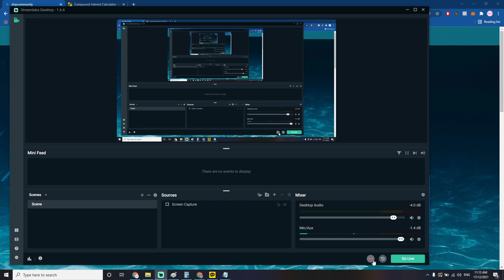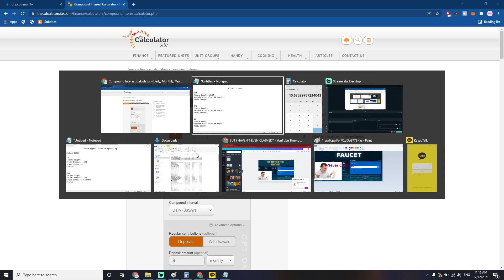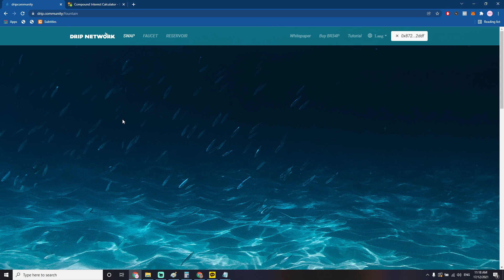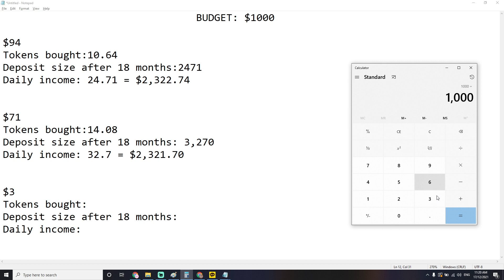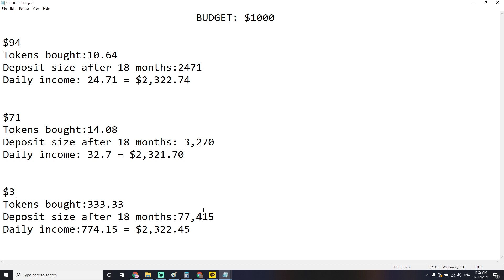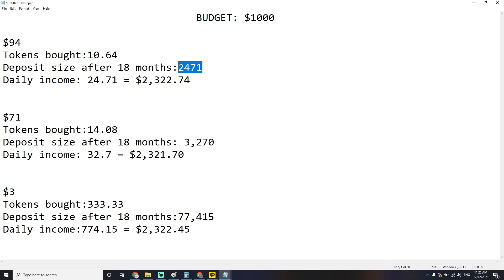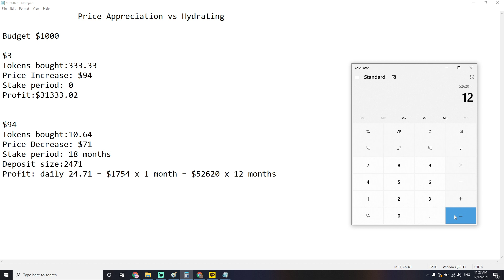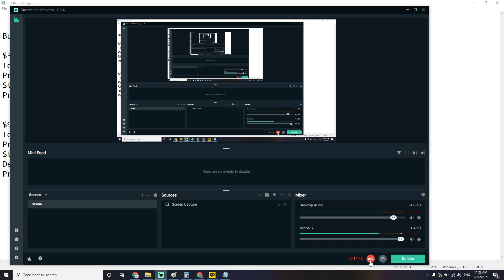Is it too late to invest in drip???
Drip has seen some massive price gains in the past couple weeks and it's caused a lot of people to wonder if they've missed out.

In this video I show you that no matter what the price is, it's always a good time to invest in drip.

If you have any questions about drip, leave them in the comments and I'll answer them in future videos.